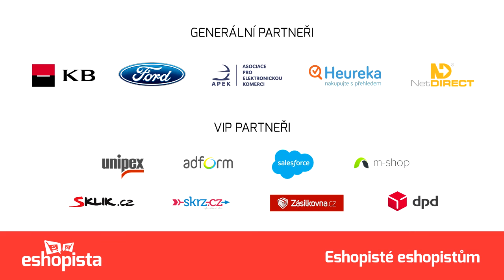Miton Boys - Platba mobilním telefonem na e-shopech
Jakým způsobem se posouvá nakupování od desktopu k mobilním zařízení? Jaký je trend v této oblasti a kam bude směřovat vývoj?